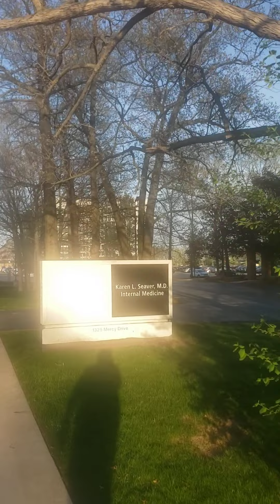Taking An Evening Summer Walk in Michigan